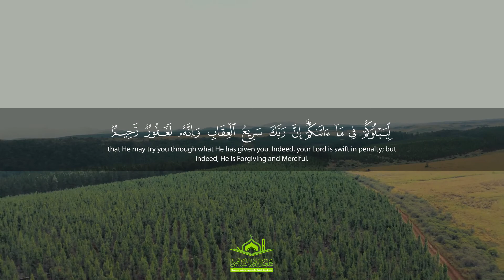تلاوة رائعة: "وَهُوَ الَّذِي جَعَلَكُمْ خَلَائِفَ الْأَرْضِ " | سورة الأنعام | قرآن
تلاوة من سورة الأنعام للشيخ أحمد النفيس جمعيّة الإمام الشّاطبي لتحفيظ القرآن الكريم ونشر علومه – لبنان